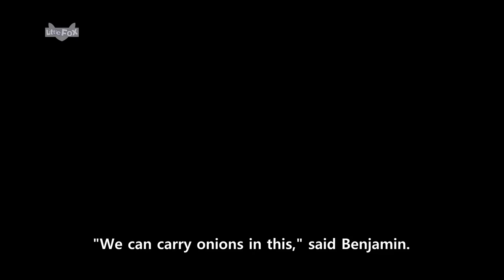The Tale of Benjamin Bunny Full Story | Bedtime Stories | Peter Rabbit l Beatrix Potter Little Fox